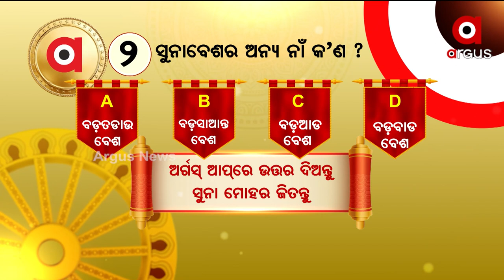ଦ୍ଵିତୀୟ ପ୍ରଶ୍ନର ଉତ୍ତର ଦେଇ ବିଜେତା ହୋଇଛନ୍ତି ଦେବାଶିଷ ମିଶ୍ର, ଶିବନାରାୟଣପୁର, କେନ୍ଦୁଝର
୨- ସୁନାବେଶର ଅନ୍ୟ ନାଁ କ’ଣ ?